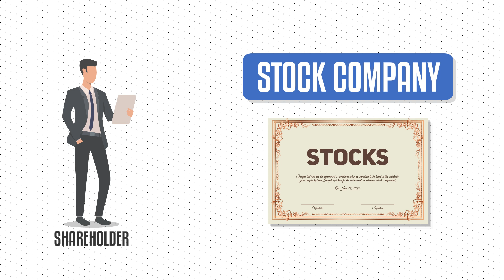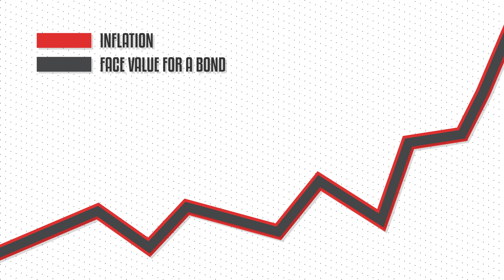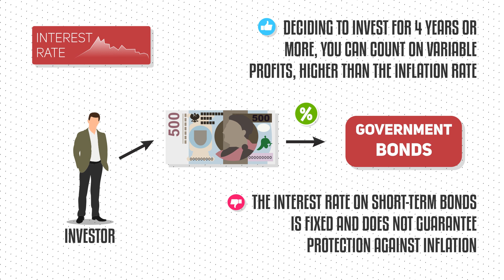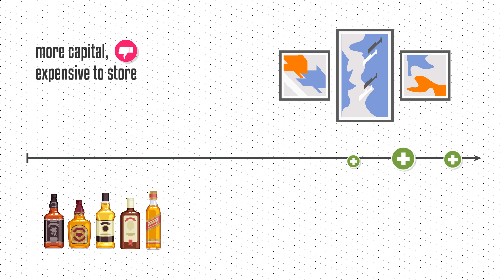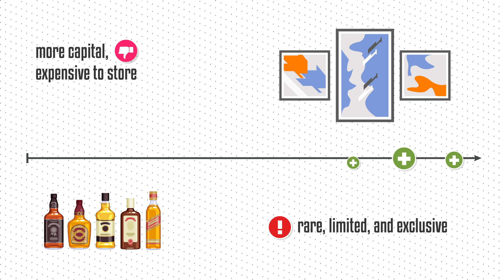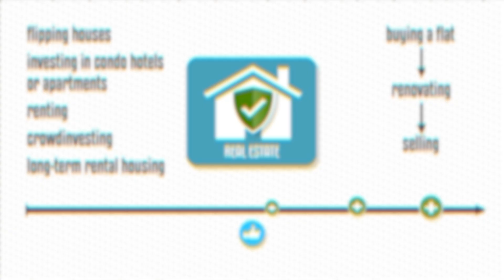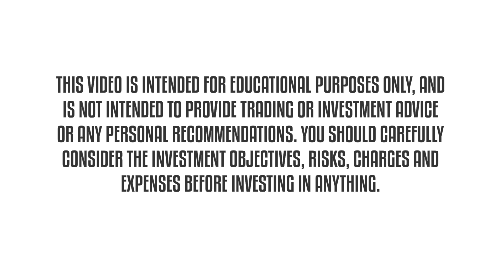5️⃣ Assets for Protection Against Inflation | How To Protect Your Money From Inflation ?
How to protect your money from inflation? Inflation makes our money loose purchasing power. In times of high inflation, cash and bank deposits are not the best places to keep our money. Where to look for alternative?

Econ Clips is an economic blog. Our objective is teaching economics through easy to watch animated films. We talk about variety of subjects such as economy, finance, inflation, money, investing, monetary systems, financial markets, financial institutions, cental banks, wealth, financial crises and business cycles. If you want to know how the economy works and understand why it works this way - join us on econclips.com and learn Austrian Economics in a fun way!